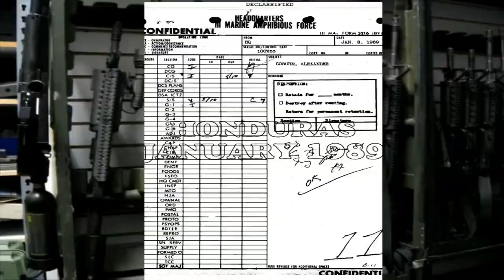Chuck S03E08 - Chuck meets Clarence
All copyrights belong to Warner Bros. Discovery.
I don't make a profit from uploading this content and I never will, I am just a fan of this awesome TV show.